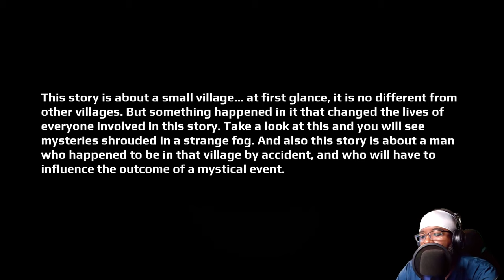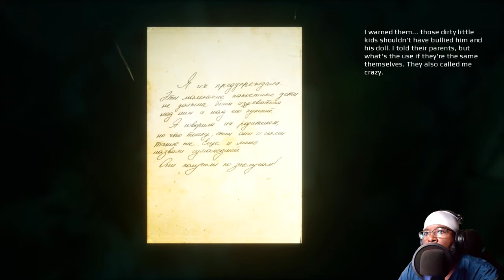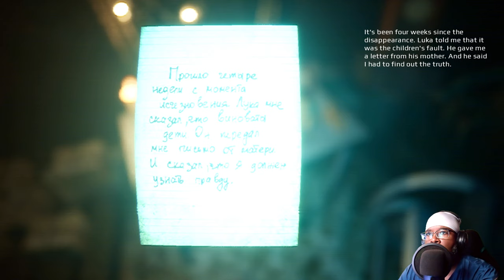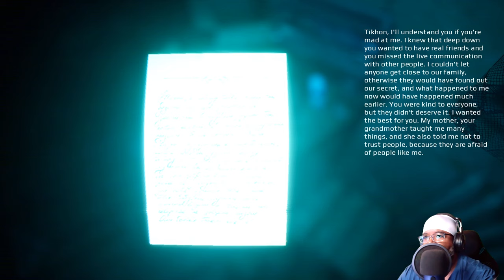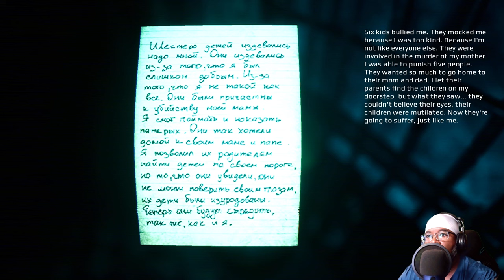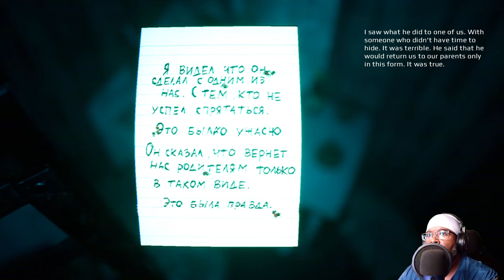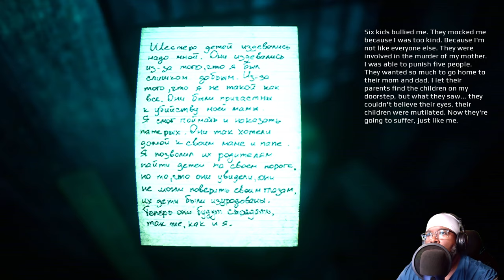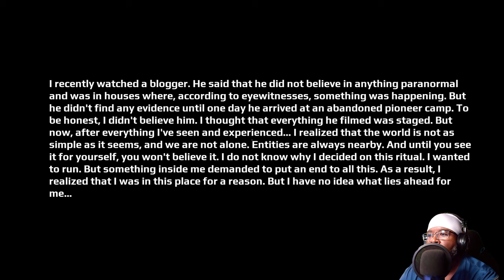I'm Counting To 6 | Full Gameplay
It was a small, unremarkable village where people could live a carefree life. They did their jobs, raised their children. But one day completely destroyed the hope for a good future… A child disappeared and after a while the case was repeated. The residents united and were one step away to find out the shocking truth, but everything did not go as planned.

The main character, Grisha, is heading to the city to visit his grandfather. Driving through thick fog, the main character's car gets into an accident. And now he has to walk further to find at least someone who could tell him the way. So he finds himself in an abandoned village. Grisha does not yet know what secrets this place holds, but he will be forced to figure everything out when he gets to the damn old house.